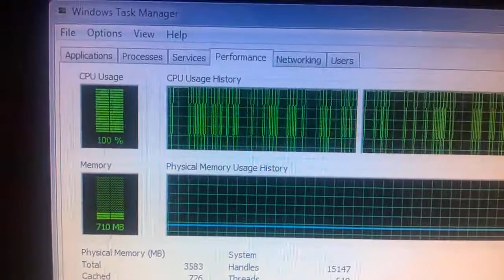Windows agony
Video is not sped up